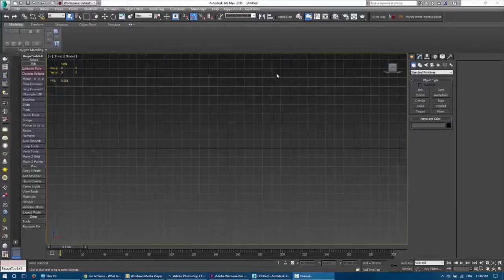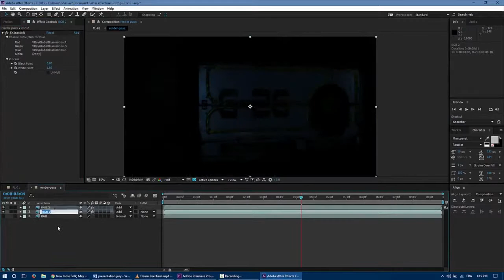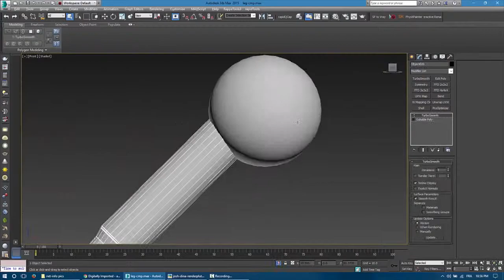NETINFO- Production 3D VFX- Promo 2017- Demo Reel de Ghassen CHARAI